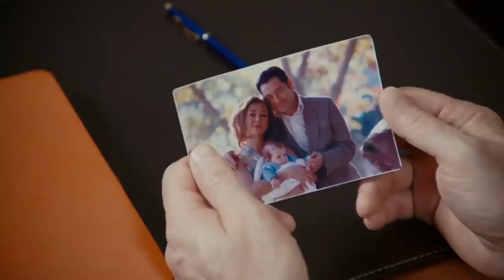No Me Arrepiento De Nada | No Te Enamores Capítulo 17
No Me Arrepiento De Nada - su abuelo le oculta
una gran verdad

Los actores:
Kahraman: Özcan Deniz
Elif: Hatice Şendil
Defne: Begüm Kütük Yaşaroğlu
Kerem: Gürbey İleri
Yakup: Hakan Meriçliler
Şükran: Goncagül Sunar
Maksut: Serdar Özer